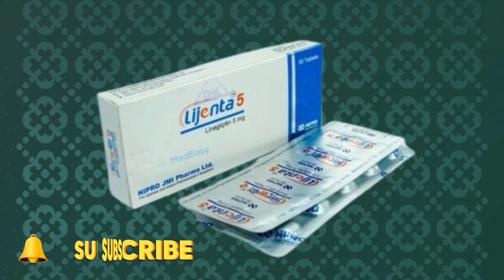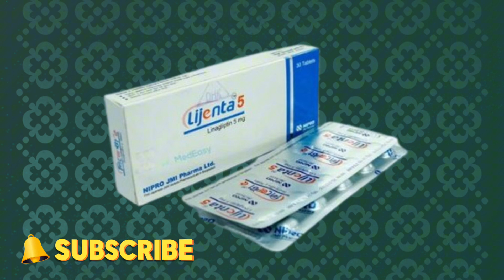lijenta 5 mg/linagliptin/লিজেন্টা ৫ যেসব ব্যাক্তির জন্য@MedicineBangla